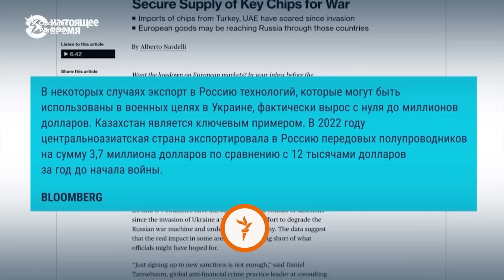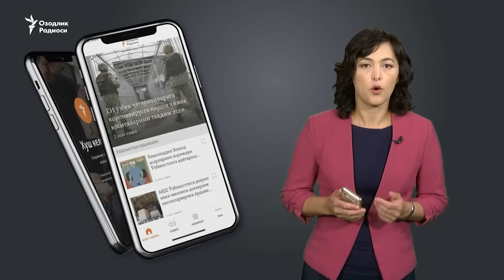Ukrainaga bosqin: 394-kun | Slovakiya Ukrainaga MiG-29 qiruvchi samolyotlarini yetkazdi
Россия қўшинлари Днепропетровскнинг Кривой Рог шаҳрига яна “Шаҳед” дронларини ташлади.

Шунингдек, Украина томони, рус қўшинлари сўнгги 24 соат ичида Бахмут ва унинг атрофига қарийб 80 марта ҳужум қилди, демоқда.

Айни пайтда Bloomberg нашри, Бахмут атрофида жанг қилаётган Пригожиннинг “Вагнер” хусусий ҳарбий ширкати Украинадан кетиши мумкинлиги ҳақида ёзмоқда.

Урушнинг 394-кунига оид тафсилотлар билан таншинг.

Rossiya qo‘shinlari Dnepropetrovskning Krivoy Rog shahriga yana “Shahed” dronlarini tashladi.

Shuningdek, Ukraina tomoni, rus qo‘shinlari so‘nggi 24 soat ichida Baxmut va uning atrofiga qariyb 80 marta hujum qildi, demoqda.

Ayni paytda Bloomberg nashri, Baxmut atrofida jang qilayotgan Prigojinning “Vagner” xususiy harbiy shirkati Ukrainadan ketishi mumkinligi haqida yozmoqda.

Urushning 394-kuniga oid tafsilotlar bilan tanshing.